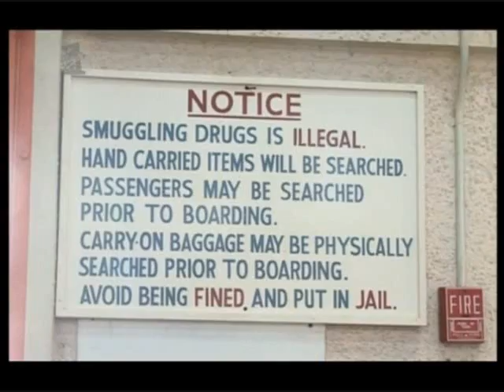Caribbean Cops - Episode 1 - 1/5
Series following the lives of police in Jamaica, St. Lucia, and Trinidad.